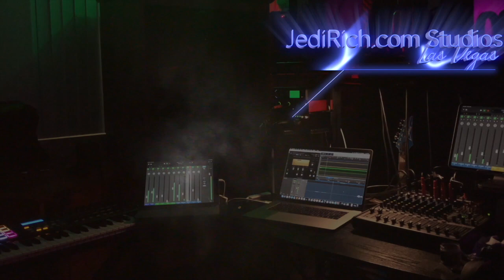Day 42 Vlog 4-28-2020 : Eating organic food is more healthy & feels & looks great